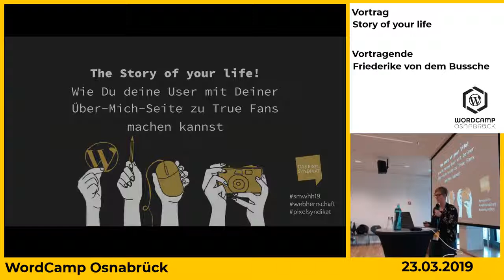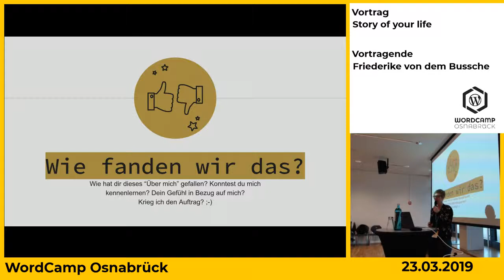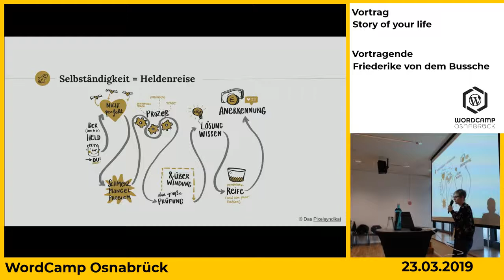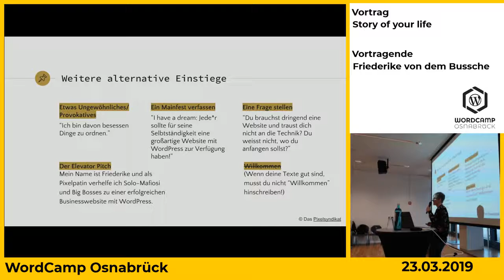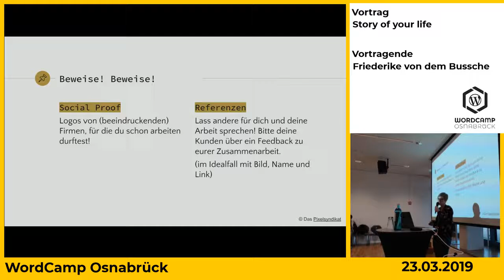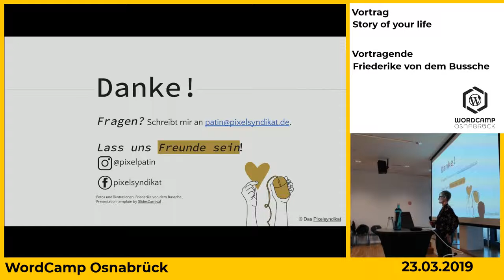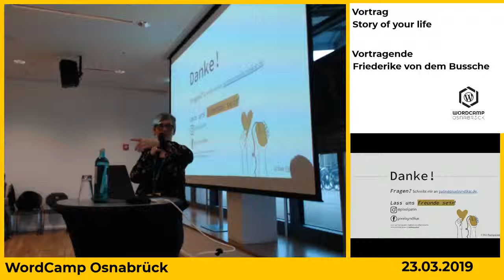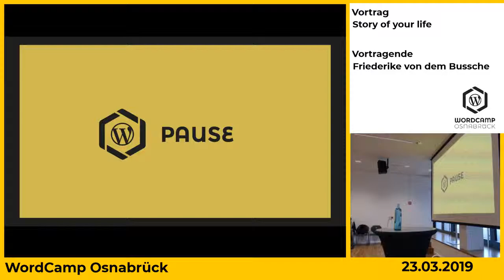Friederike von dem Bussche: Story of your life